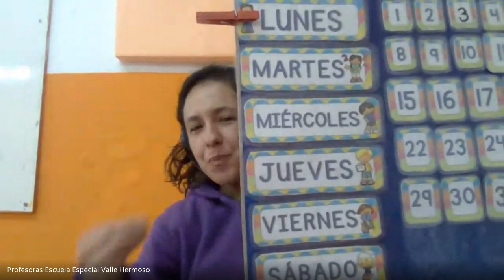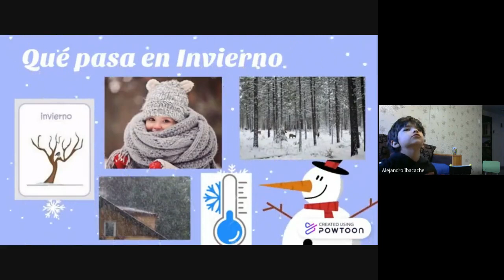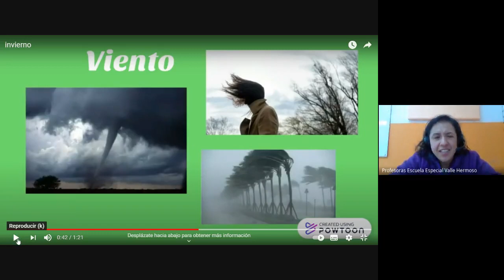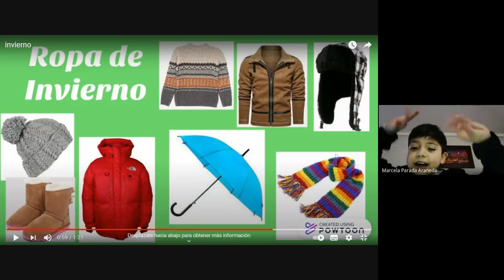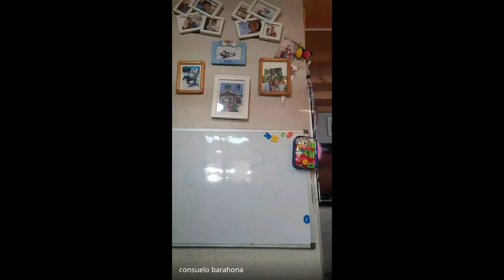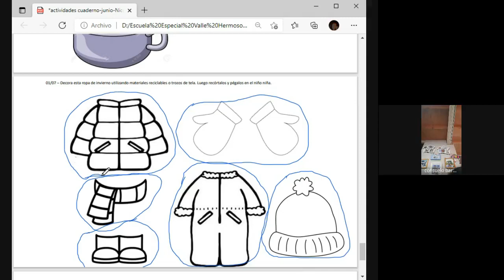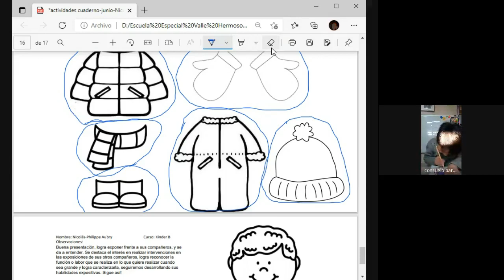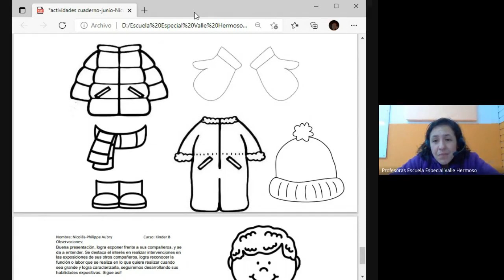Clase online Kinder B - 26 de Julio